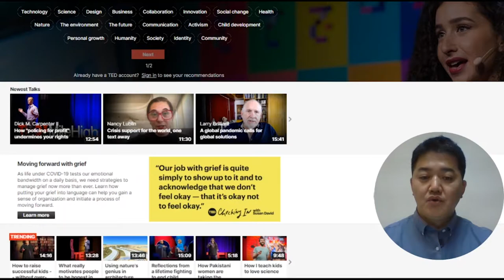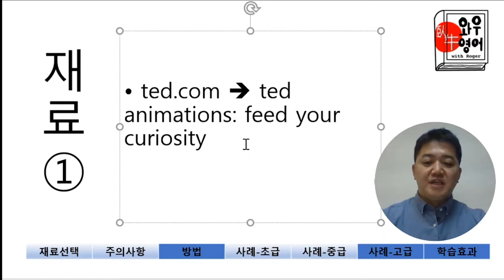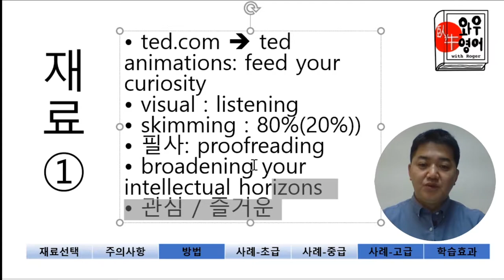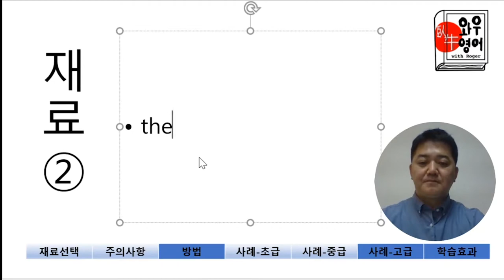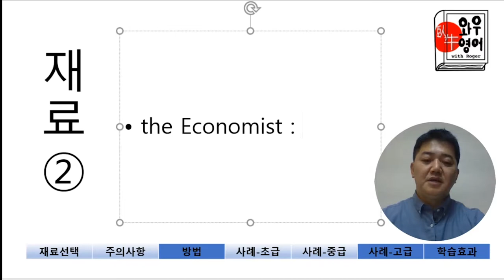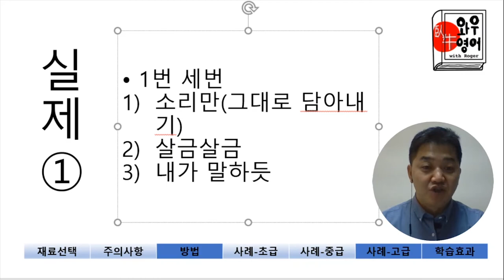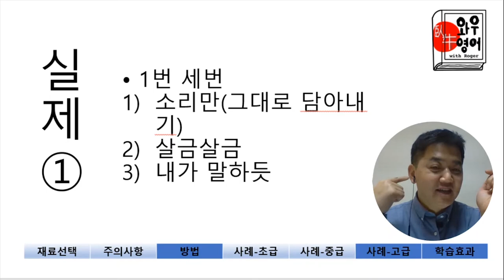"영어 필사 3부: 고급자편" / 필사를 넘어, 지적 지평 넓히기 : 20년차 영어강사가 제대로 정리해 알려드립니다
# 자, 이제 마지막 고수들을 위한 필사방법입니다. 영어 공부에 날개를 달아 보세요! 영상 후반의 Ending에서 드리는 추가 꿀팁도 놓치지 마시구요^^

# 허나, 뭐니 뭐니 해도 가장 중요한것은 '청취력'입니다. 영어권에서 일하거나 사실 계획이 있거나, 통역등의 일을 준비하고 계신분들은, 이렇게 '필사 및 말하기연습'을 위해 투자하시는 시간만큼을 '청취훈련'에 1:1로 투자하셔야 합니다. 관건은 '청취력'입니다^^

# 영상이 유익하셨다면 '좋아요'와 '구독' 부탁드립니다^^

6. 유명 연설문도 이렇게 공부하시는 데 참 좋은 자료입니다.

[와우영어]
- 영어학습에는 공식, 요행, 비법이 없음을 알리고, 제대로 된 영어공부를 통해 평생학습에 다가간다
* 주간 이코노미스트 줌(Zoom) 수업
* 고급 회화를 위한 Diary of a Wimpy Kid 강의
* 애매한 회화실력 교정을 위한 Speaking in Grammar 강의
* 숙제 제출 System 및 꼼꼼한 Feedback
* 영작 토론방 운영 및 첨삭
- 영어공부 카톡상담: WOWRoger